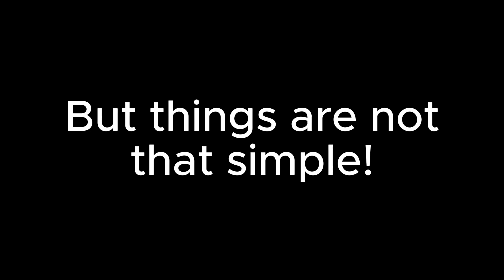The Stakes are High, But the Trouble is Worse! | Milton FC: New Show on G4p TV Minecraft!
They think it was all over. But we're just getting started! The new show is now on G4p TV Minecraft!
Take a glimpse behind the curtains with G4p TV Extra, as we continuously upload promos and other content from the G4p TV family, and also full episodes of backstage shows from other G4p TV channels, plus some behind-the-scenes videos.